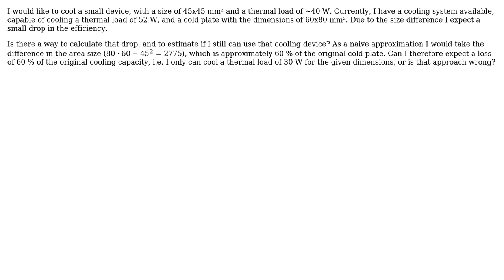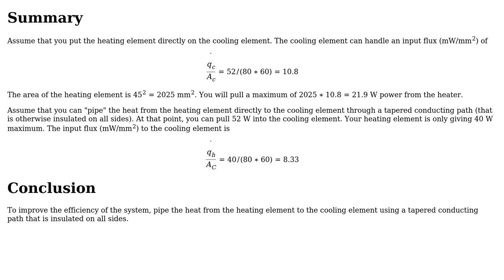Efficiency loss for a cooling element for cooling parts smaller than the cold plate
With thanks & praise to God, and with thanks to the many people who have made this project possible! | Content (except music & images) licensed under CC BY-SA | Music | Images & others | With thanks to user Jeffrey J Weimer user arc_lupus and the Stack Exchange Network Trademarks are property of their respective owners. You are responsible for your own actions.